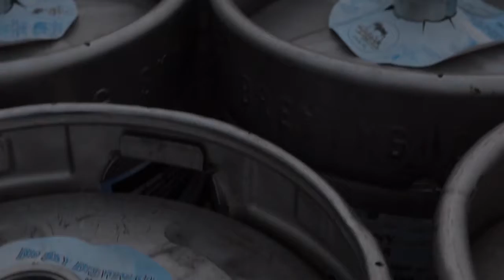Concert Giving 2017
Another summer concert season has come to an end; our first year in the new digs. We’re proud to announce we welcomed 25,750 total attendees to 7 shows and drank nearly 500 kegs of beer through our 24 tap system.

More importantly, this turnout allows us to ink a check to 5 Valleys Land Trust, the West Slope Chapter of Trout Unlimited, and the Glacier Ice Rink for $46,500. Our total concert giving is now just shy of $550,000 and that’s something we’re pretty proud of.

Our new taproom is entering the final stages and we expect next year to be even bigger and better in our backyard.